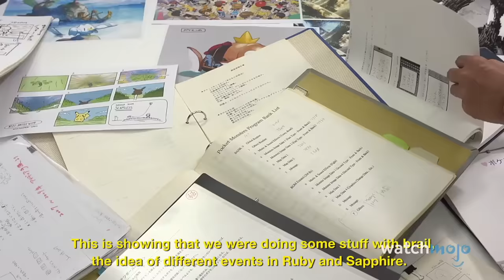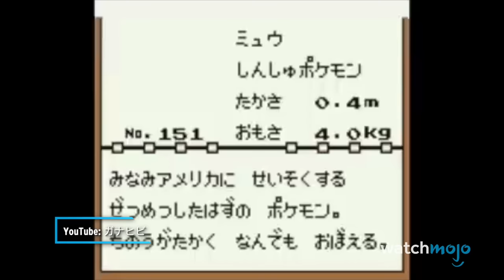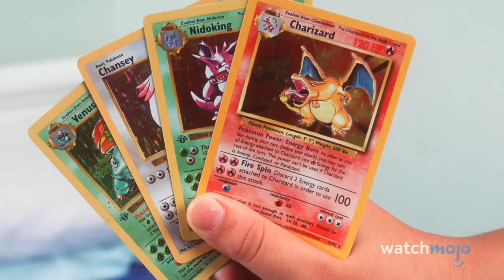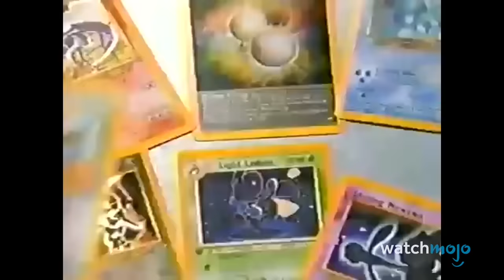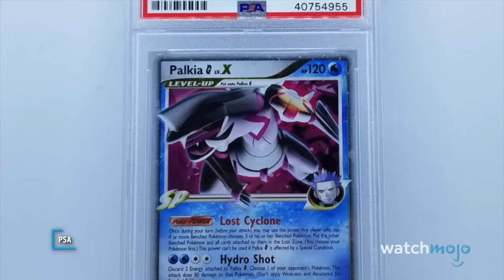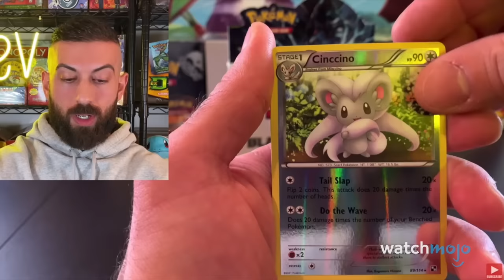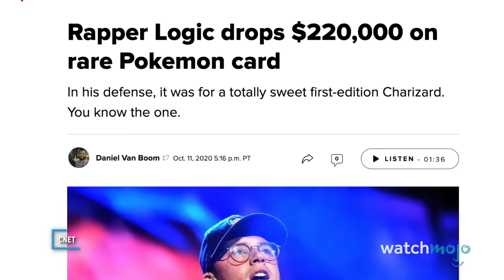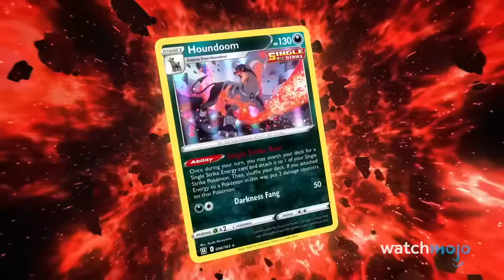How Pokemon Conquered The World - FULL DOCUMENTARY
Pokémon has turned Pocket Monsters into pop culture giants! Join Ashley for the full documentary version of our three-part series as we travel back through the evolution of the franchise. From the video games, to the TCG, to the anime, Pokémania has built Pokémon into the biggest media franchise in the world! What was your gateway into Pokémon? Tell us your own Pokémon origin story in the comments!